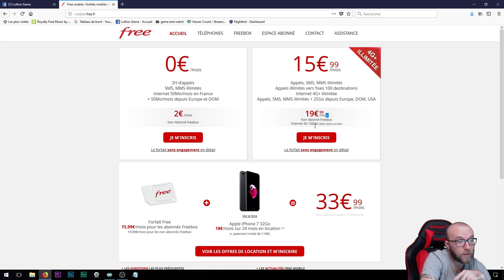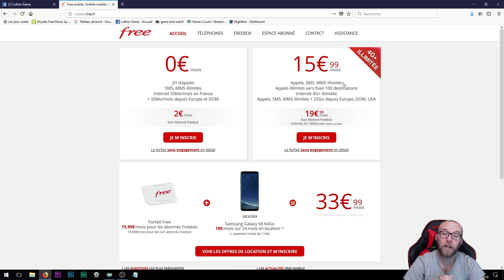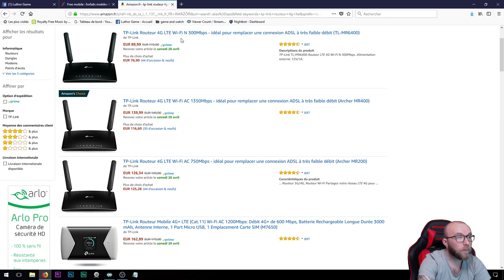TP-LINK: LA BOX 4G PARFAITE!!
Vous habitez a la campagne et votre connection adsl est mauvaise?
Vous voulez streamer sur youtube et twitch en HD?
Vous voulez télécharger vos films et musiques beaucoup plus rapidement ?
J'AI PEUT ETRE LA SOLUTION PARFAITE!!!
La remplaçante de la 4Gbox toute caca de Bouygues est enfin la!!!